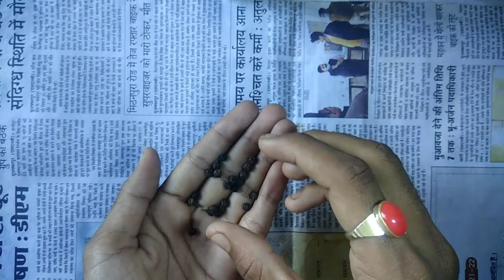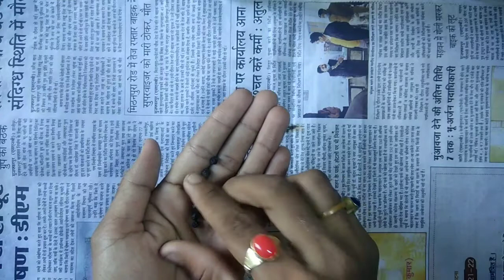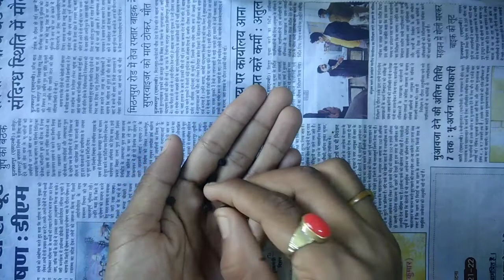#21 काली मिर्च में यह मंत्र बोलकर खिला दो आपकी दिवानी हो जाएगीKali Mirch Se Vashikaran#Bihari Baba